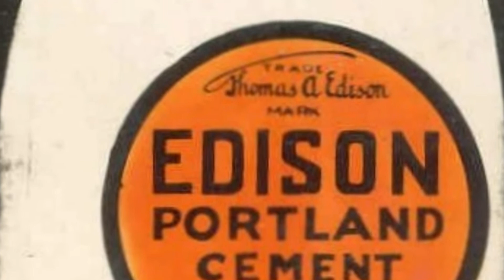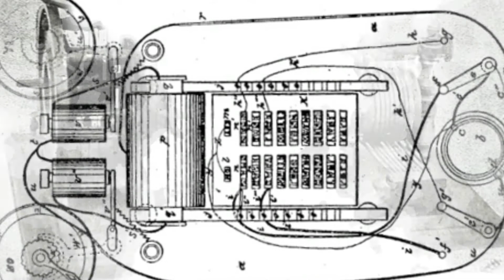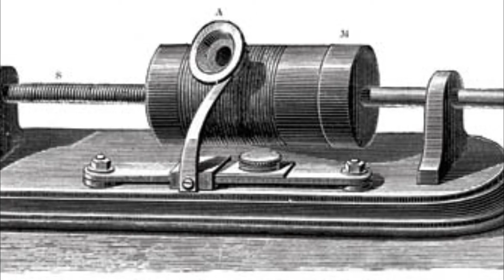Top 5 inventions of Thomas Alva Edison | Best Inventions of Thomas Alva Edison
This is a video of Top 5 inventions of Thomas Alva Edison | Best Inventions of Thomas Alva Edison. Info:Thomas Edison’s Inventions have made profound impacts on society. So many of Thomas Edison’s inventions are held in such high regard that he is considered the greatest inventor of all time. Following are just a few of Thomas Edison’s inventions as well as Thomas Edison’s patents that he submitted to the patent office.

Thomas Edison’s Phonograph

Considered to be the first great Thomas Edison invention, and his life-long favorite, the phonograph would record the spoken voice and play it back.

When speaking into the receiver, the sound vibration of the voice would cause a needle to create indentations on a drum wrapped with tin foil. Later Edison would adopt cylinders and discs to permanently record music.

The first recorded message was of Thomas Edison speaking “Mary had a little lamb”, which greatly delighted and surprised Edison and his staff when they first heard it played back to them.

Thomas Edison Light Bulb

Thomas Edison is most well known for his invention of the light bulb. Contrary to popular belief, Edison did not invent the light bulb; it had been around for a number of years. The electric lights at the time, however, were unreliable, expensive, and short-lived. Over twenty distinct efforts by other inventors the world over were already underway when Edison entered the light bulb invention race.

By creating a vacuum inside the bulb, finding the right filament to use, and running lower voltage through the bulb, Edison was able to achieve a light bulb that lasted for many hours.  This was a substantial improvement, and one that led with more improvements, to making the light bulb practical and economical.

Of course, Edison also later invented the entire electric utility system so he could power all those light bulbs, motors and other appliances that soon followed.

Thomas Edison Motion Picture

Edison’s initial work in motion pictures (1888-89) was inspired byMuybridge’s analysis of motion. The first Edison device resembled his phonograph, with a spiral arrangement of 1/16 inch photographs made on a cylinder. Viewed with a microscope, these first motion pictures were rather crude, and hard to focus. Working with W. K. L. Dickson, Edison then developed the Strip Kinetograph, using George Eastman’s improved 35 mm celluloid film. Cut into continuous strips and perforated along the edges, the film was moved by sprockets in a stop-and-go motion behind the shutter.

In Edison’s movie studio, technically known as a Kinetographic Theater, but nicknamed “The Black Maria” (1893), Edison and his staff filmed short movies for later viewing with his peep hole Kinetoscopes (1894). One-person at a time could view the movies via the Kinetoscope. Each Kinetoscope was about 4 feet tall, 20 inches square, and had a peep hole magnifier that allowed the patron to view 50 feet of film in about 20 seconds. A battery-operated lamp allowed the film to be illuminated.

The First Thomas Edison Invention – The Electrographic Vote Recorder

Edison was 22 years old and working as a telegrapher when he filed his first patent for the Electrographic Vote Recorder.

The device was made with the goal of helping legislators in the US Congress record their votes in a quicker fashion than the voice vote system.

To work, a voting device was connected to a clerk’s desk where the names of the legislators were embedded. The legislators would move a switch to either yes or no, sending electric current to the device at the clerks desk.  Yes and No wheels kept track of the votes and tabulated the final results.

Magnetic Iron Ore Separator

Thomas Edison experimented during the 1880′s and 1890′s with using magnets to separate iron ore from low grade, unusable ores. His giant mine project in northwestern NJ consumed huge amounts of money as experimentation plodded forward.

Engineering problems and a decline in the price of iron ore [the discovery of the Mesabi iron rich ore deposits near the Great Lakes] lead this invention to be abandoned.

But later, Edison used what he learned with rock grinding to make his own robust version of Portland Cement, Edison Portland Cement, a very good product that built Yankee Stadium. Along the way, Edison totally revolutionized the cement kiln industry.